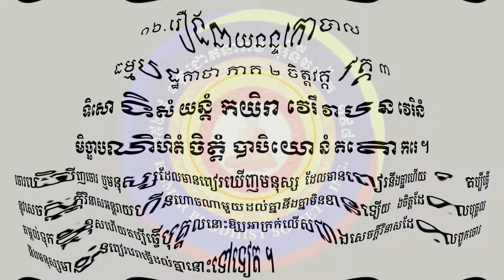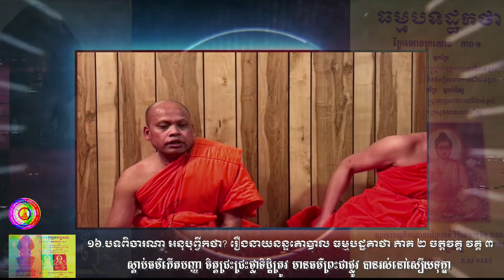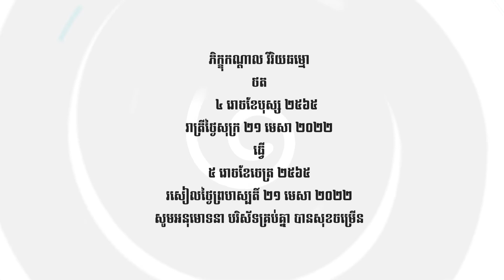១៦.បទពិចារណា អនុបុព្វីកថា ដោយភិក្ខុកណ្តាល វីរិយធម្មោ រឿងនាយនន្ទគោបាល ធម្មបដ្ឋគាថា ភាគ ២ ចិត្តវគ្គ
សត្វតែងកើតស្លាប់បង់ ព្រោះចំណង់កាមជាគោល ឲ្យវិលវល់អន្ទោល ក្នុងភពតូចនិងភពធំ ហេតុតែមិនដឹងធម៌ ជាម្ចាស់ល្អស្អាតសុខុម ព្រះពុទ្ធទ្រង់សេពសម ចិត្តខ្ញុំសូមនមស្ការ នូវធម៌ប្រពៃពិត វិសេសសុទ្ធនោះឯងណា កាត់បង់នូវអវិជ្ជា គឺបណ្តាញកិលេសហើយ ៤ រោចខែបុស្ស ២៥៦៥ រាត្រីថ្ងៃសុក្រ ២១ មេសា ២០២២ ៚